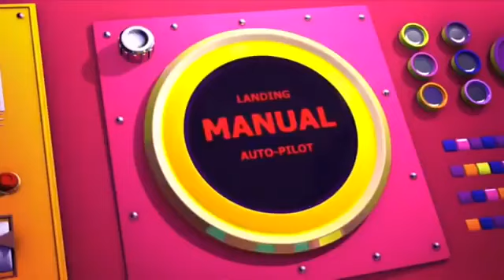Polly Pocket deutsch 💜🎃 HALLOWEEN-ZUSAMMENSTELLUNG💜🎃Kinderfilm💜🎃Cartoons für Kinder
Team mit Polly Pocket für das ultimative Abenteuer! Polly ist zuversichtlich, cool, freundlich, optimistisch, abenteuerlich, einfallsreich , und loyal. Sie liebt es, die Spaß, Abenteuer, und, besonders wichtig, Freunde. Polly Pocket hat auch viele Hobbys, wie Rollschuhlaufen , Snowboarden, Einkaufen, spielen Musik und Gesang!

⭐️Polly Pocket ist ein cleverer und neugieriger Erfinder, der immer auf der Suche nach Abenteuern ist! Als sie von ihrer Großmutter ein magisches Medaillon erbt, erkennt Polly, dass sie auf eine Taschengröße schrumpfen kann und ihre Welt größer als je zuvor macht!

⭐️Lila ist einer der besten Freunde von Polly Pocket und auf Nachfrage Modestylist. Mit ihrer Leidenschaft für Mode hat Lila immer das richtige Accessoire parat, wenn ihre kleinen Abenteuer nach einem Fashion-Fix verlangen!

⭐️Mit Shanis extrem vorsichtiger Natur und Pollys Abenteuerlust balancieren sich diese beiden besten Freunde aus! Polly bringt Shani dazu, abenteuerlustiger zu sein, während Shanis bemerkenswerte Intelligenz verhindert, dass ihre Abenteuer völlig schief gehen!

⭐️Nicolas liebt es, sich auf das Seltsame und Geheimnisvolle zu konzentrieren, das ihn schließlich zu Polly und ihrem Medaillon führt! Sobald Polly ihm all das Gute zeigt, das mit dem Medaillon gemacht werden kann, schließt sich Nicolas Pollys Team an und macht das Pocket-Versprechen, um Pollys Geheimnis zu bewahren.